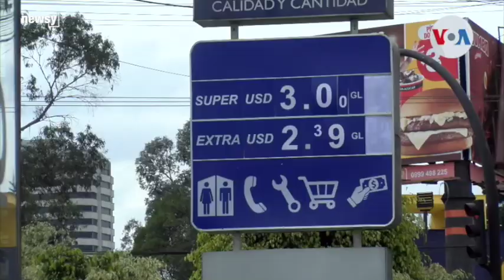Ecuador's government seat to move amid protests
Ecuador's president said the government will relocate from the capital city of Quito to the southern city of Guayaquil.